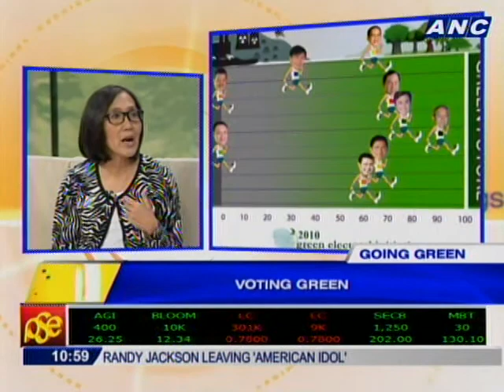Going Green: Voting Green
Environmental groups say green initiatives and environmental issues should also be in the spotlight when candidates highlight their agenda. Greenpeace Southeast Asia has been urging politicians to put a premium on environmental protection, hoping voters will consider green consciousness in choosing our next leaders.

Here to tell us more about the campaign is Beau Bacongis, Program Manager of Greenpeace Southeast Asia.